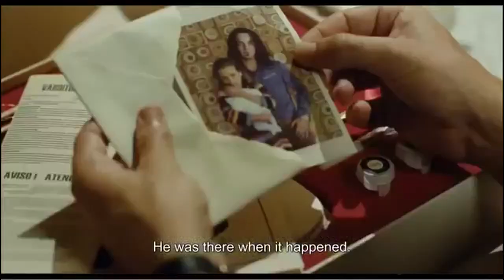Attila Marcel Official Trailer 2 (2014) - French Comedy HD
Attila Marcel Official Trailer 2 (2013) - French Comedy HD

Director Sylvain Chomet ("The Triplets of Belleville," "The Illusionist") invokes memories of Buster Keaton and Jacques Tati in his first live-action film, about a mute, sweet-natured man-child whose reawakened childhood memories unleash marvelous musical fantasies.